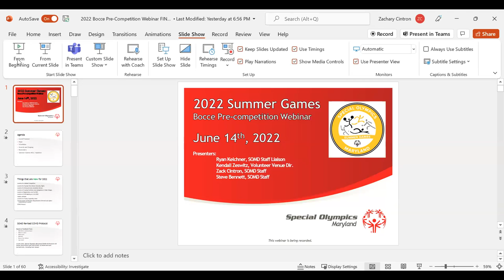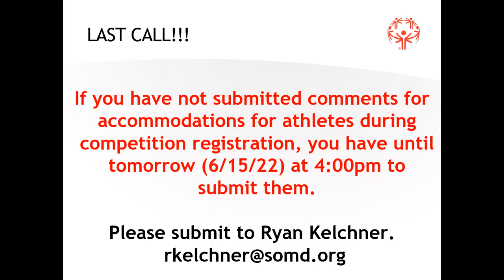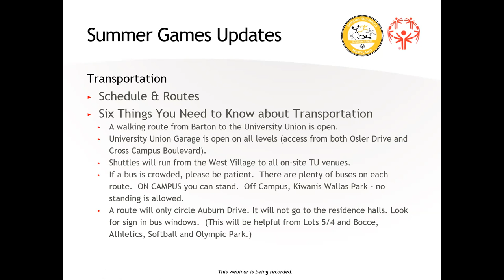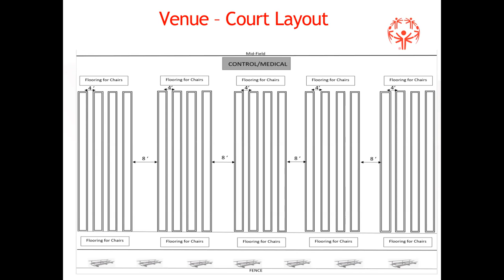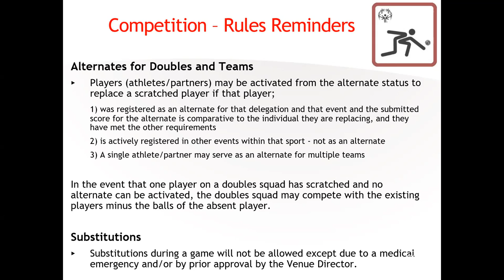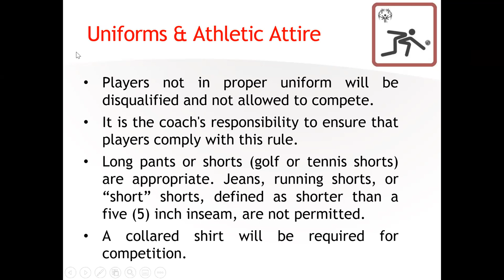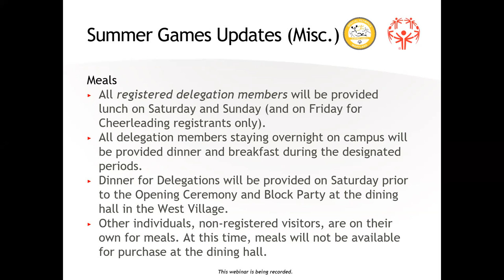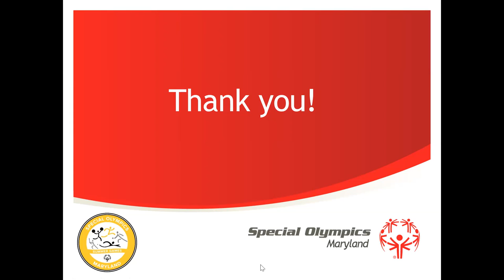2022 Bocce Pre-Competition Webinar